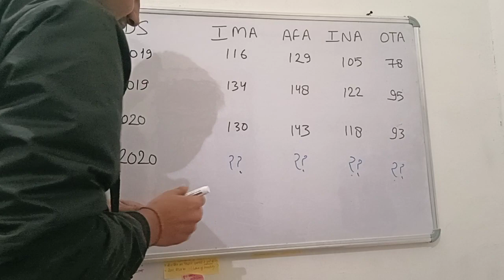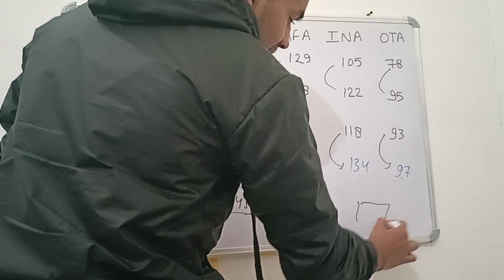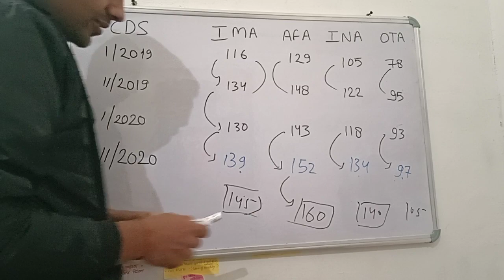CUT OFF IN CDS????